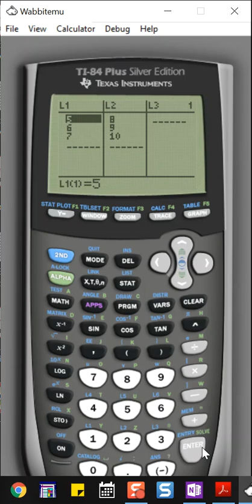Restoring a Deleted L Column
In this video, I demonstrated how to restore a deleted "L" column on the TI-84+ graphing calculator.